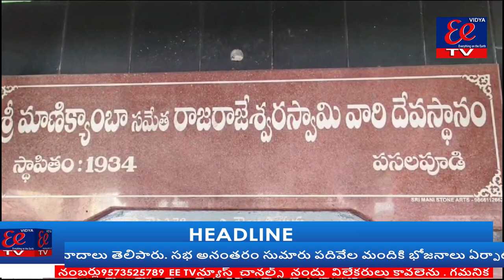పసలపూడి గ్రామంలో వేంచేసియున్న మాణిక్యాంప సమేత రాజరాజేశ్వర స్వామి ఆలయ ప్రాంగణంలో కార్తీక మాసం